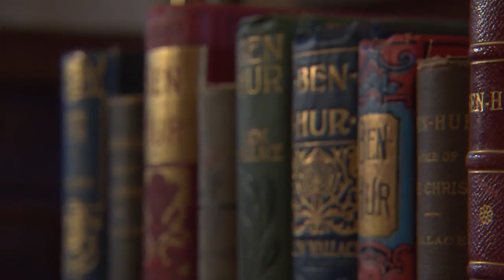Lew Wallace: Shiloh Soldier | Ben-Hur Bard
Hoosier native Lew Wallace may be best known for his book Ben-Hur: A Tale of the Christ, but he accomplished so many things throughout his life. Learn more about this fascinating Renaissance man in WTIU's latest Documentary.

Premieres on Monday, November 30 at 8pm.